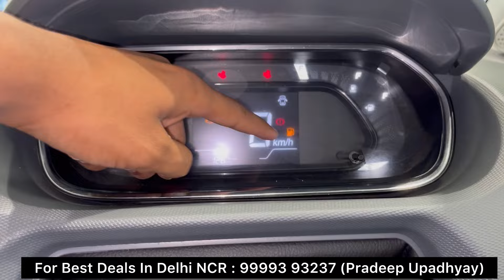Tata Tigor CNG Base Model Review ✅ Tata Tigor XM CNG 2024 Model Review ✅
Video Location : Ground Floor, Kashmiri Gate Metro Station, Near Gate No 1, Delhi
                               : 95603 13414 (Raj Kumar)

Safety Features :
Dual Front Airbags
Advance Abs + EBD + Corner Stability Control
Reverse Parking Sensors
Iso Fix
Drive Away Locking
impact Sensing Auto Door Unlock
Engine Immobilizer
Seat Belt Reminder All Doors
Seat Belt Pretensioner & Load Limiter
3 Point ELR Seat Belts
Manual Central Lock

MILEAGE : 26.4 Km/Kg